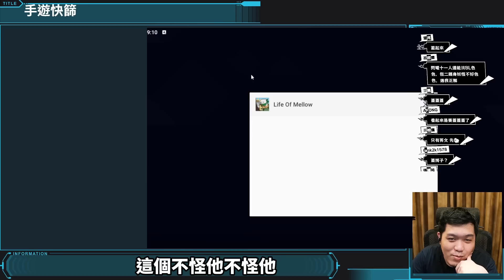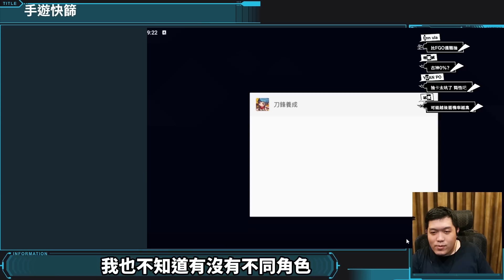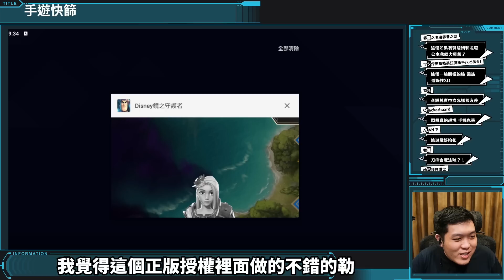米老鼠：不排除提告 // 把垃圾手遊玩出BUG【手遊快篩】精華